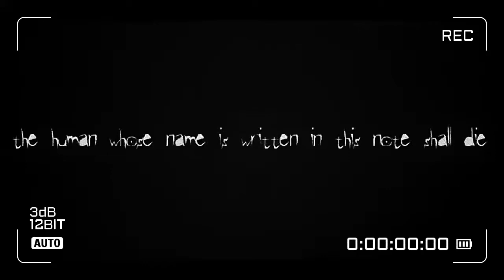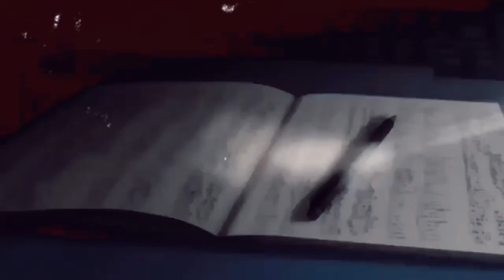Kira/Light Yagami/Amv/Shiki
Editor: ap  Amvs75
Mix:Shiki

Death Note ,Kira ,Light Yagami,Rhyuk,Misa